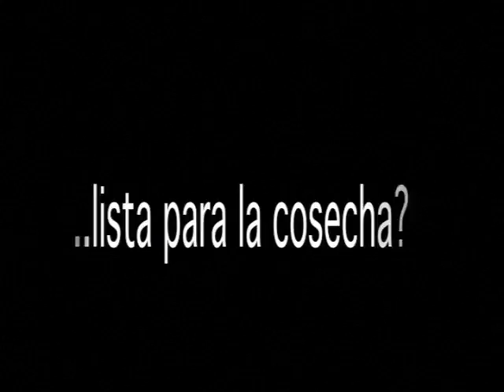PROGRAMA DE CAPACITACIÓN TEOLOGICA DE FE MUTUA PARTE 1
Primera parte de Video explicativo sobbre el funcionamiento del I.I.T.B. de Fe Mutua. Aqui explicamos como inicio el IITB, y como funciona y para que es un IITB.